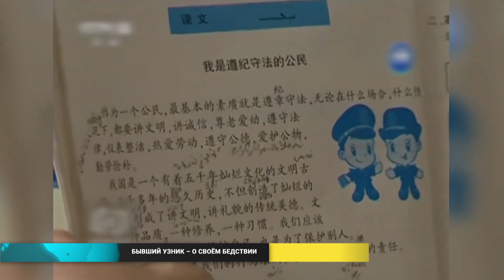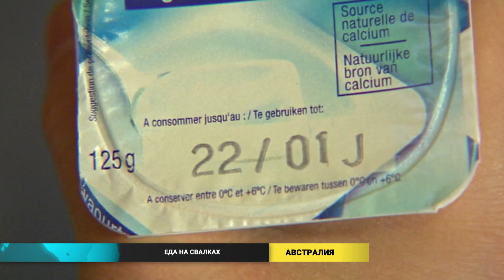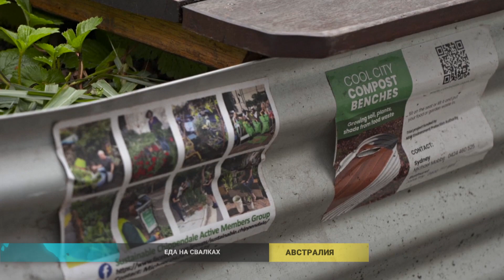Новости мира (22.04.2022)